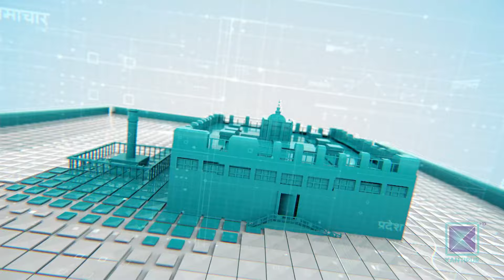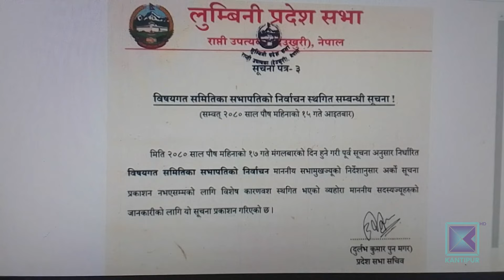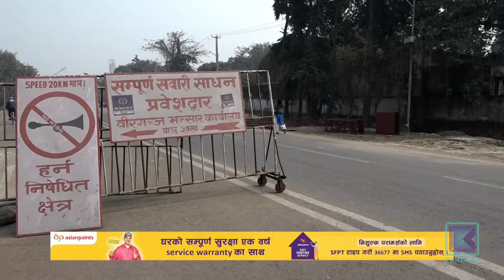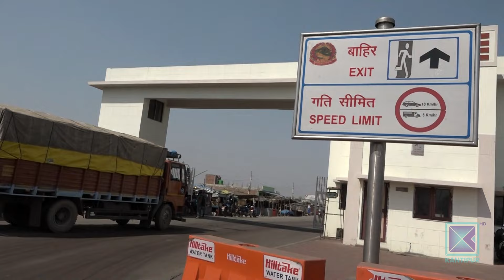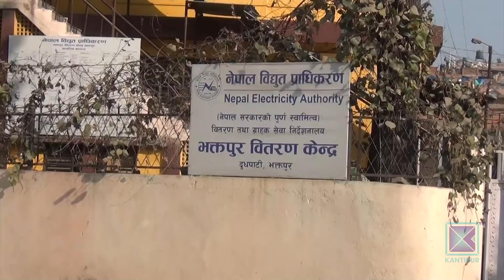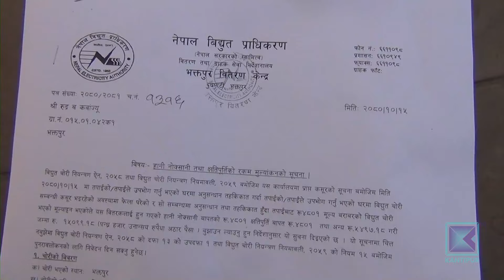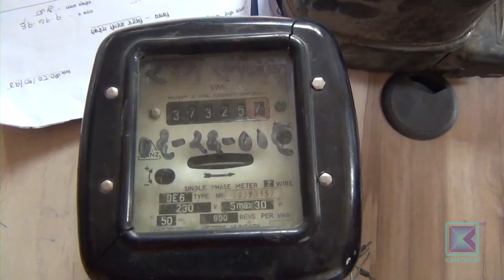Pradesh Bishesh | प्रदेश विशेष, १७ माघ २०८०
प्रप्रदेश विशेषमा आज,

* लुम्बिनी प्रदेशसभा राजनीतिक दाउपेचका कारण बन्धक बन्दै/ अधिवेशन बोलाउनेबारे अझै अन्योल ।

* मिटरब्याजपीडितको पूर्व र पश्चिमबाट काठमाडौं केन्द्रित पैदलयात्रा जारी/ न्याय नपाउँदासम्म नफर्किने अडान ।

* वीरगञ्ज भन्सार कार्यालयको राजस्व संकलनको अवस्था निराशाजनक/ चालू आर्थिक वर्षको ६ महिनामा लक्ष्यको ६२ प्रतिशत मात्रै असुली ।

* प्राधिकरणको सक्रियतापछि भक्तपुरमा विद्युत चुहावट नियन्त्रणमा /  ३ सय ३१ जनालाई कारवाही / राजस्व संकलन बढ्यो ।